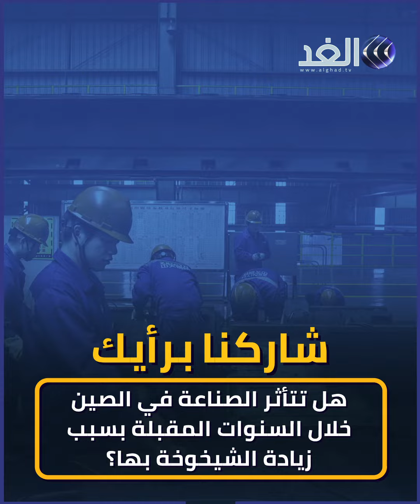الصين تعتزم تطبيق سياسة جديدة للتصدي لشيخوخة السكان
أفادت وسائل الإعلام الرسمية الصينية اليوم الاثنين أن الصين تعتزم تطبيق إجراءات جديدة لتشجيع زيادة المواليد والتصدي لشيخوخة السكان السريعة في إطار خطتها الخمسية الجديدة 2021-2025. ونقلت صحيفة تشاينا ديلي الرسمية عن خبراء قولهم إن الصين ستقدم دعما ماليا وسياسيا كبيرا لتشجيع الأزواج على إنجاب عدد أكبر من الأطفال. وقالت يوان شين ، نائب رئيس جمعية السكان الصينية "سيتم تطبيق سياسات سكانية أكثر شمولا لتحسين الخصوبة ونوعية القوى العاملة والتركيبة السكانية".